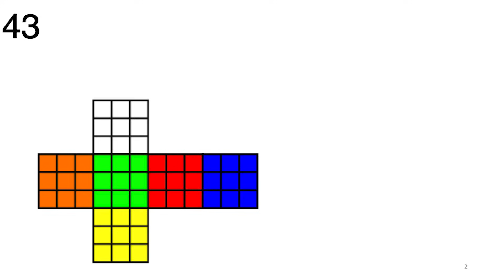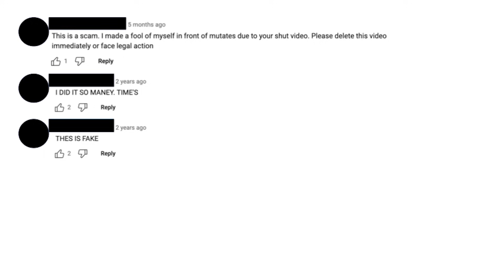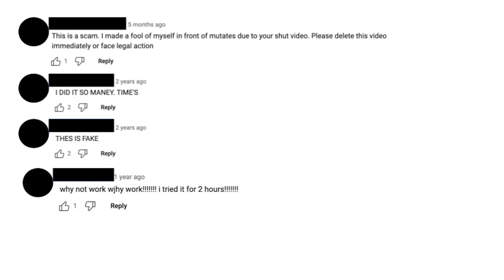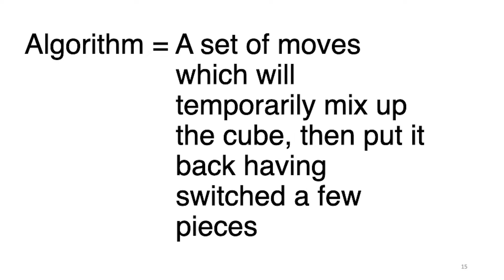What Can a Rubik’s Cube Teach You About Life? | George Scholey | TEDxNewcastle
Watching George solve a Rubik’s Cube literally beggars belief. It’s impossibly fast. In fact, he holds multiple records and championships in pursuing his craft.

George joined us at TEDxNewcastle to show us his wizardry and give us some insight into how he can solve such a complex puzzle in seconds. He also described his journey into this unlikely occupation, the connection he’s made into a global community of ‘supersolvers’ and what he feels he’s taken away from it all so far at the young age of 21. George Scholey is best known for his Rubik’s Cube ‘speedsolving’ abilities which has led to hold two Guiness World Records. He is also an official Brand Ambassador for Rubik’s where he continues to compete around the world representing the brand.

His most recent world record saw George solve an astonishing 6,931 Rubik’s cube puzzles in 24 hours which means he was solving a Rubik’s cube every 12 seconds on average.

His world records and speedsolving talents have led to appearances on BBC News, BBC Breakfast, Royal Institution Christmas Lectures, LBC Radio & This Morning. This talk was given at a TEDx event using the TED conference format but independently organized by a local community.